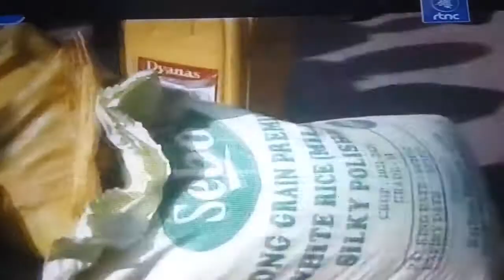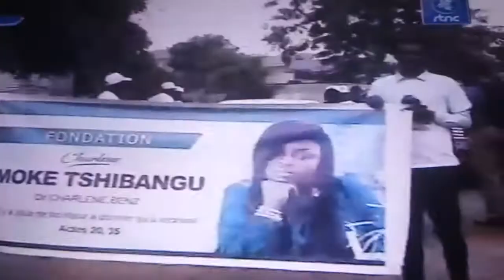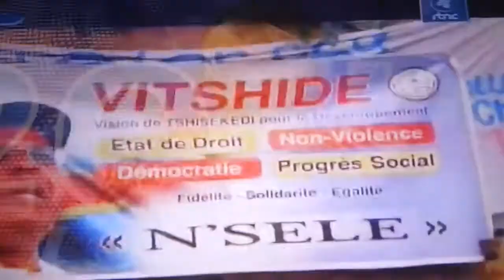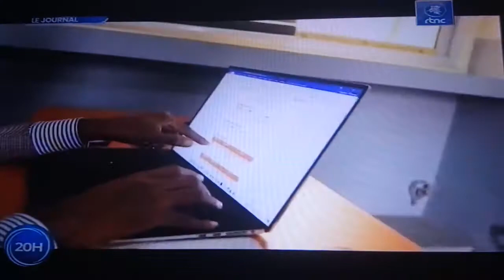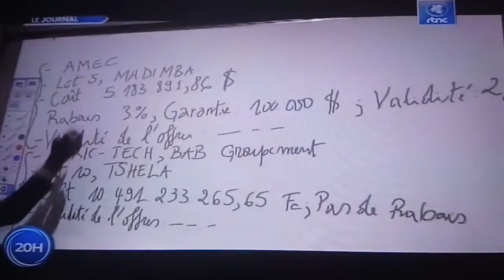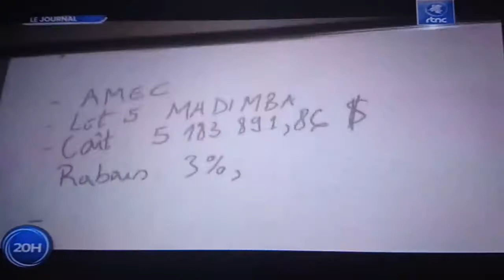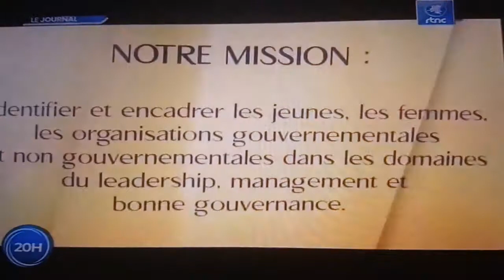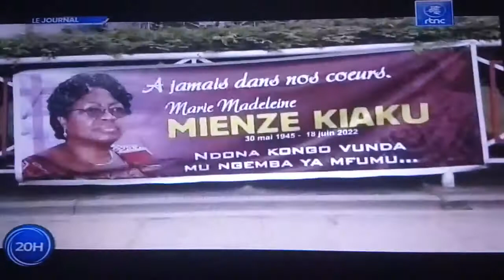RDC-INFOS: RTNC - EN DIRECT - LE JOURNAL DE 20H00 DU LUNDI : 04 JUILLET 2022.